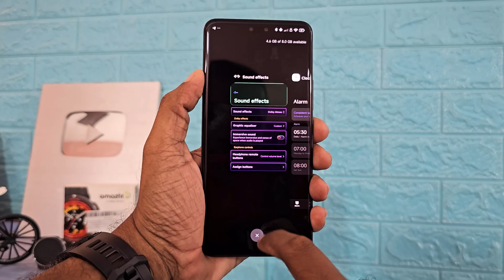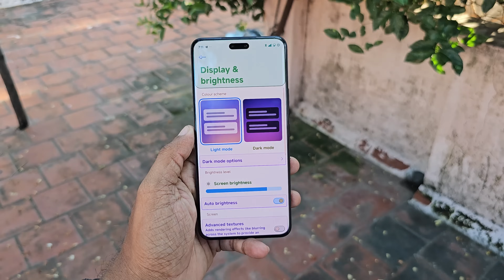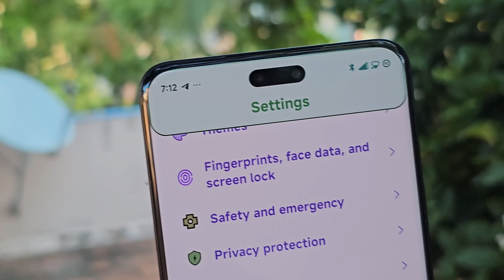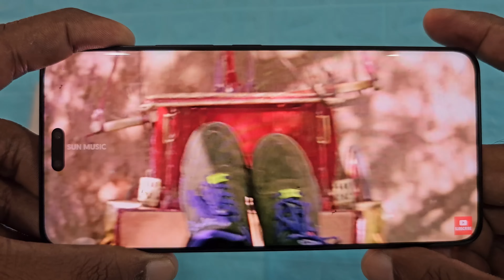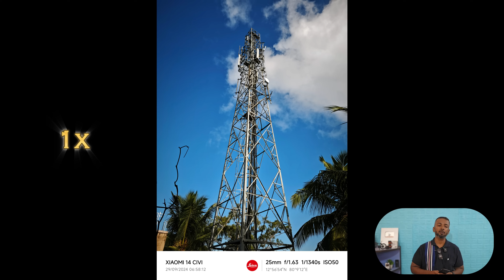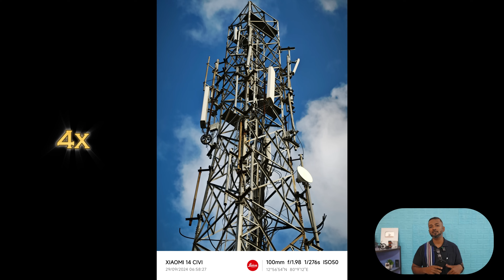Xiaomi 14 Civi - New step into videography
Xiaomi has taken a bold step into the world of videography with the all-new Xiaomi 14 Civi! Packed with cutting-edge camera features and enhanced video capabilities, this device is designed for content creators and video enthusiasts. Whether you're vlogging, shooting cinematic content, or just capturing memories, the Xiaomi 14 Civi offers a new level of performance. Watch the full review to explore how this phone can redefine your mobile videography experience!

Contact Deals Channel - Telegram.me/sbusdeals